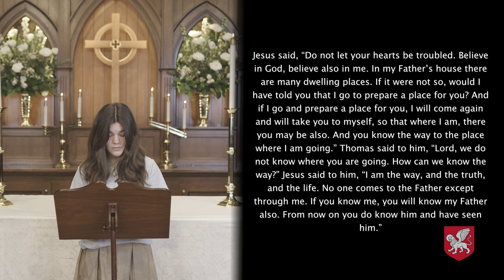Worship - May 21, 2023